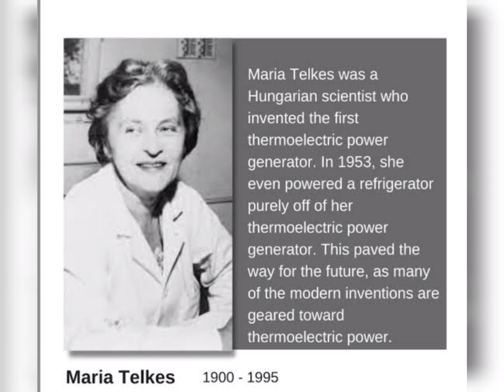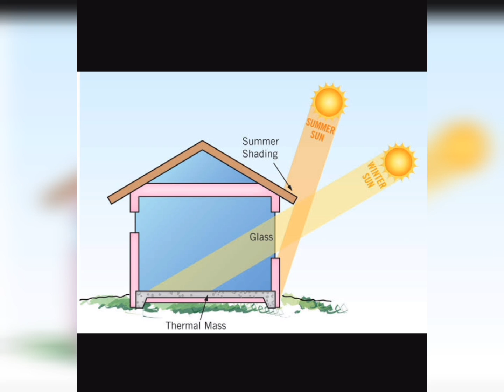Maria Telkes | Biography and Contributions | Solar | Sun Queen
Maria Telkes (born December 12, 1900, Budapest, Austria-Hungary [now in Hungary]—died December 2, 1995, Budapest), Hungarian-born American physical chemist and biophysicist best known for her invention of the solar distiller and the first solar-powered heating system designed for residences. She also invented other devices capable of storing energy captured from sunlight.
She studied physical chemistry at the University of Budapest, graduating with a B.A. in 1920 and a Ph.D. in 1924. She became an instructor at the institution in 1924 but decided to immigrate to the United States after visiting a relative, who served at the time as the Hungarian consul in Cleveland. In 1925 she accepted a position as a biophysicist for the Cleveland Clinic Foundation, where she worked with American surgeon George Washington Crile to create a photoelectric device that recorded brain waves.
Telkes became an American citizen in 1937. That same year she became a research engineer at Westinghouse Electric, where she developed instruments that converted heat into electrical energy; however, she made her first forays into solar energy research in 1939.

I hope you enjoy my videos more than I enjoyed making them. Do shower Your love and support.